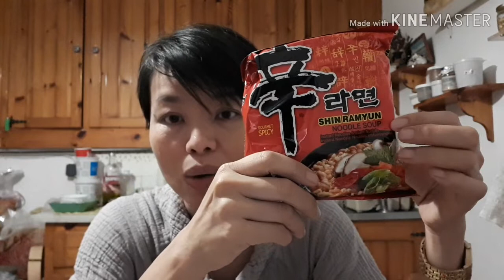Ep 67 ช้อปปิ้งอาหารเอเชีย วันนี้ได้อะไรมาบ้าง? Asia foods from Diellas market